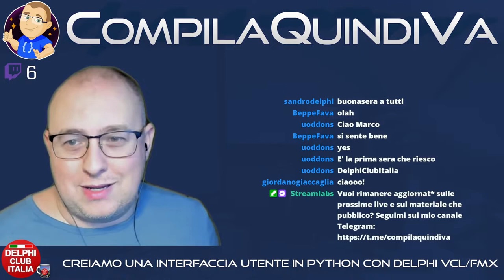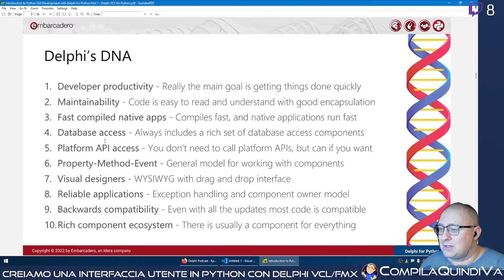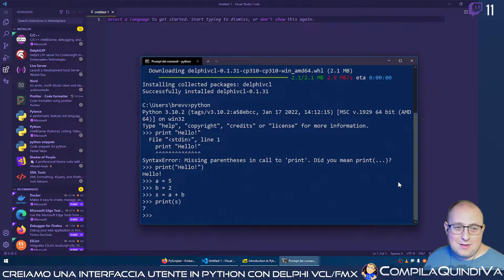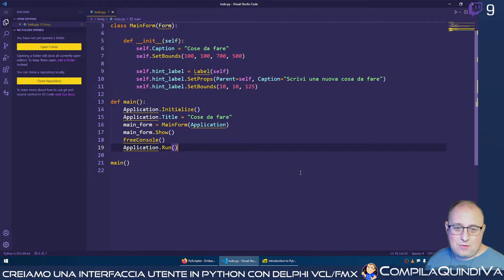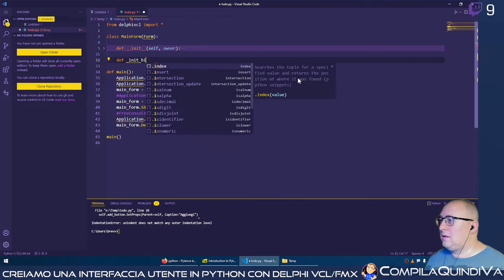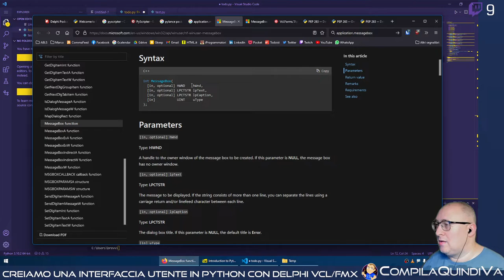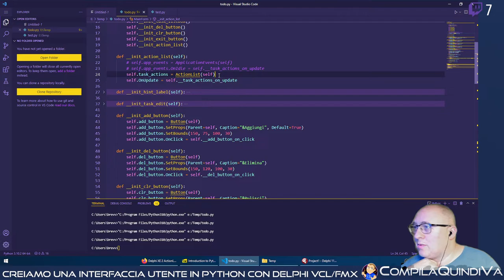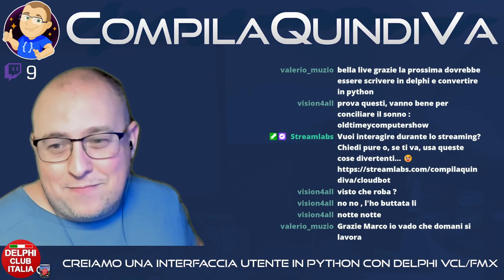Discovery - Creiamo una UI in Python usando Delphi VCL e FMX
Replay live Twitch di giovedì 10 febbraio 2022:
*** CREIAMO UNA UI IN PYTHON USANDO DELPHI VCL E FMX ***
(Discovery)

Ritorna l'appuntamento con la serie "Discovery", ovvero quelle live totalmente improvvisate in cui andiamo "alla ricerca di nuovi tool, librerie e framework, fino ad arrivare laddove nessun developer è mai giunto prima" (semicit.) 🖖

In questa live su Twitch proviamo a sperimentare la **costruzione di una interfaccia utente (GUI) in linguaggio Python sfruttando i nuovi package Delphi for Python**.

DelphiVCL e DelphiFMX sono un insieme di moduli Python che consentono di sfruttare queste librerie (molto conosciute, altamente funzionali e usate quotidianamente dagli sviluppatori Delphi) per costruire interfacce utente moderne e accattivanti per Windows (VCL) o crossplatform (FMX).

Proviamo a scrivere un programmino in Python installando questi nuovi package e tentando di interfacciarci con essi allo scopo di dotare la nostra applicazione di una GUI carina e usabile, improvvisando sul momento.